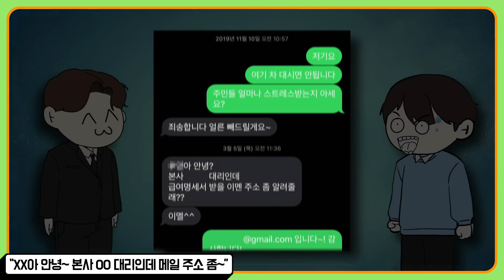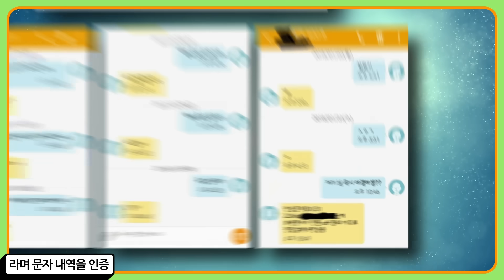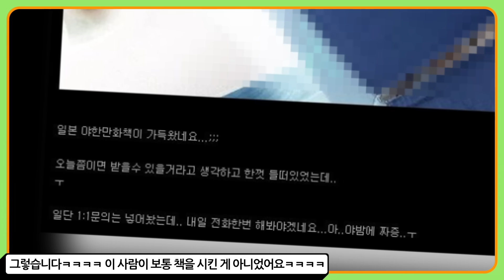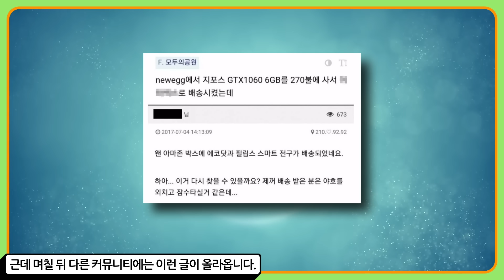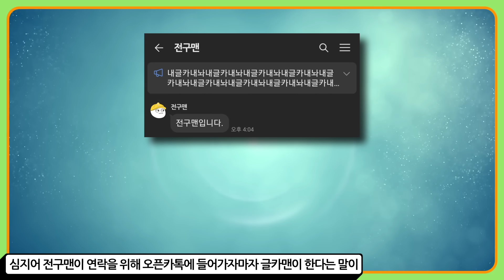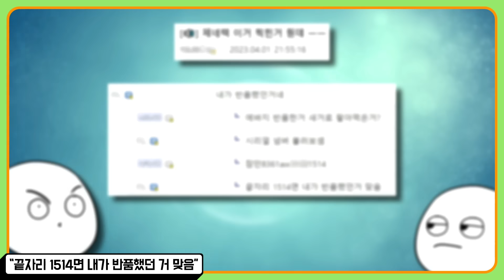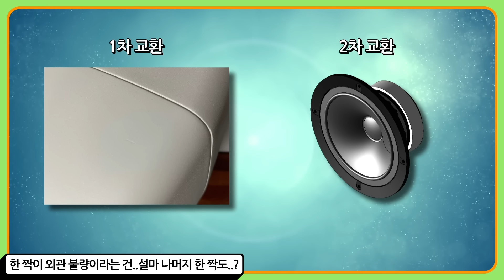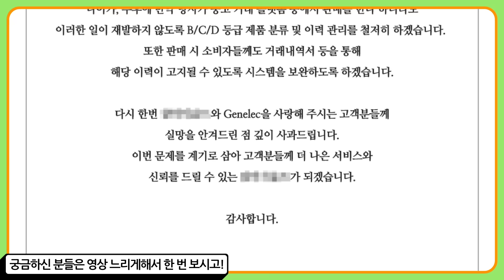인터넷 극적 상봉 레전드 : 세상은 좁고 인터넷은 더 좁다..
이백 팔십사번째로 알아볼 것은 '인터넷의 극적상봉'입니다.
세상이 좁다고들 하지만 사실 인터넷은 더 좁은거 같습니다
왜냐고여? 영상 확인해보시죠

00:00 택배맨과의 기싸움
01:45 우연히 탄 버스에서 10덕 노래가..
02:41 뒤바뀐 택배로 시작된 두근두근 인..연..?
04:28 집나간 그래픽카드를 찾습니다
07:06 몇 천만원짜리 인연